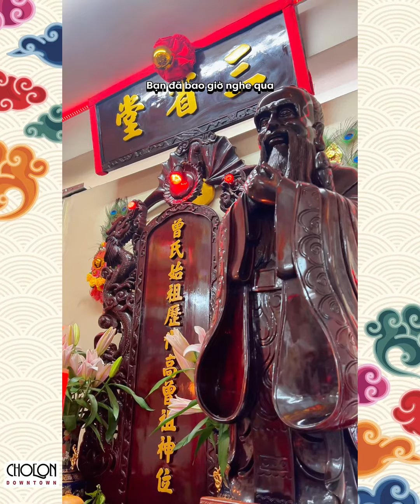ĐỀN THỜ HỌ TĂNG Ở CHỢ LỚN - 曾氏宗祠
Một trong những đặc trưng của văn hoá người Hoa đó chính là tham gia các hoạt động được tổ chức tại đền thờ các họ, người Hoa ở Chợ Lớn có rất nhiều đền thờ của các họ khác nhau, là nơi dùng để thờ cúng những vị tổ tiên của dòng họ đó. Và thông thường đền thờ họ là nơi tập trung người có cùng họ - tức là người thuộc dòng họ đó để tạo thành một cộng đồng chung, nhằm để mọi người cùng hỗ trợ nhiêu, mở rộng các mối quan hệ làm ăn, giúp các trường hợp khó khăn trong họ đồ nè ~

🔻 ĐỀN THỜ HỌC TĂNG (曾氏宗祠) 🔻
Địa chỉ: 8.13 Lầu 8, Chung cư Tuệ Tĩnh, số 120 đường Tuệ Tĩnh, Phường 12, Quận 11, Thành phố Hồ Chí Minh
©️ 𝐂𝐨𝐩𝐲𝐫𝐢𝐠𝐡𝐭 𝐛𝐲 𝐂𝐡𝐨𝐥𝐨𝐧 𝐃𝐨𝐰𝐧𝐭𝐨𝐰𝐧
🔸Group : CHUYỆN CHỢ LỚN
🔸Tiktok - Instagram - Youtube : Cholon Downtown